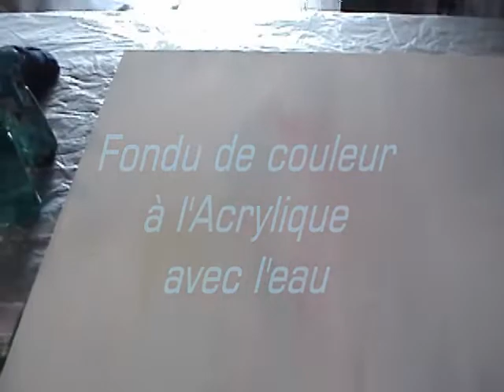Fusion de couleurs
Fusion de couleurs sur toile pour un "blocking" (i.e. établir les zones de couleurs foncées et les zones de couleurs claires sur un tableau). Une fois sèche, cette fusion de couleurs permet de débuter une peinture à l'acrylique au pinceau.